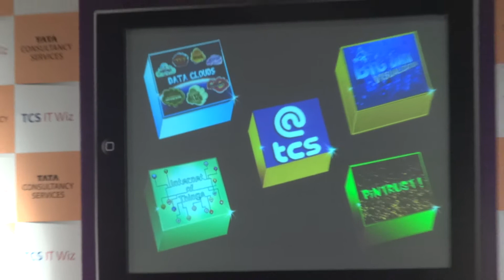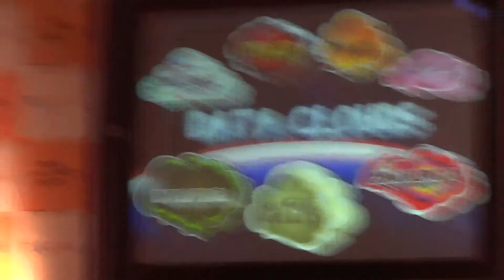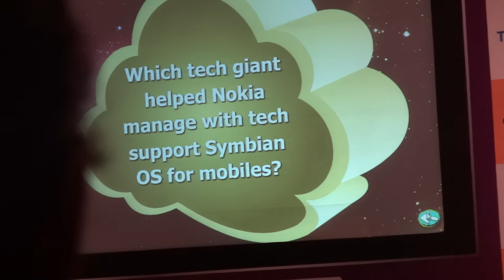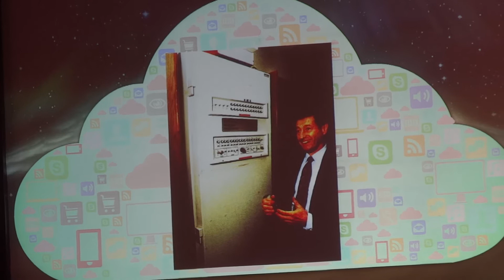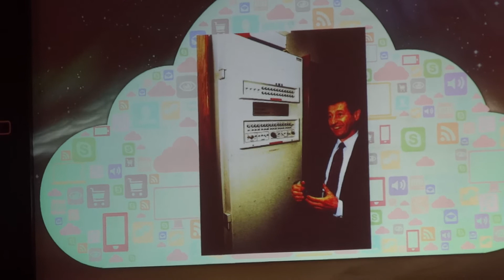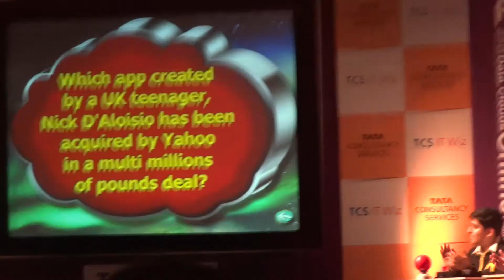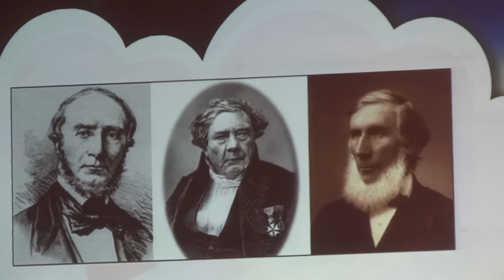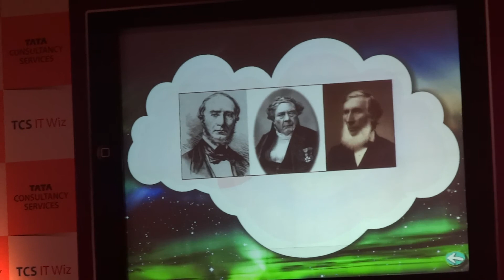TCS IT Wiz 2013 Bangalore Part 2 of 6 - Data Clouds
Giri 'Pickbrain' Balasubramaniam conducts the first round TCS IT Wiz 2013 Bangalore Finals called Data Clouds.
Thank you Shishir Umesh for recording!